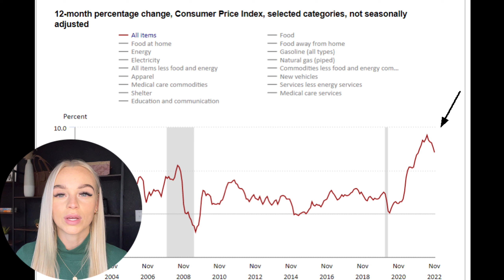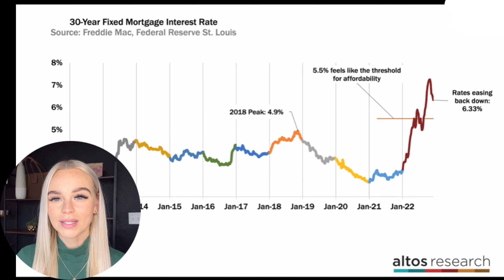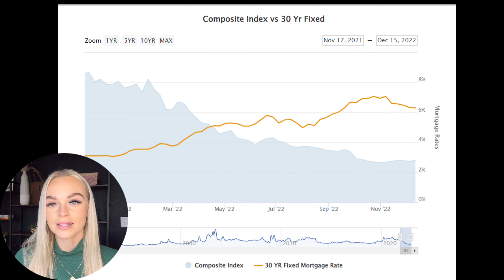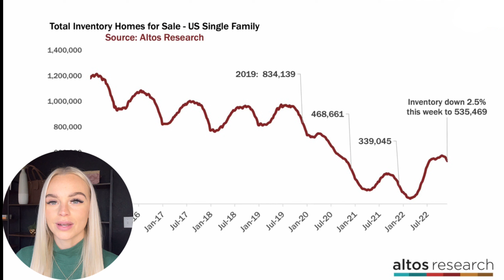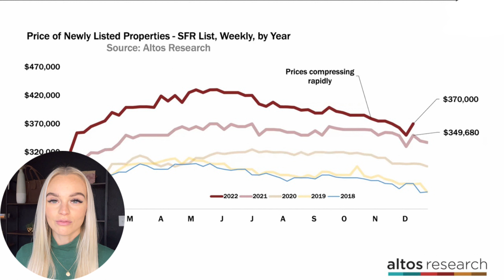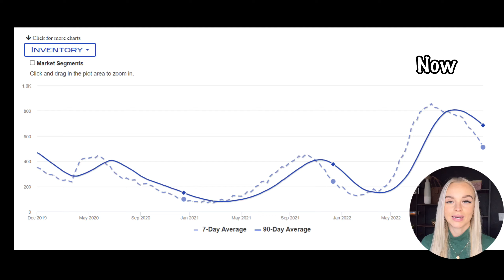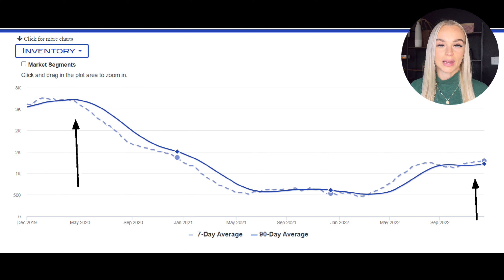Housing Market Predictions 2023 [Southwest FL Market Update]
Interest rates have spiked, we are in a recession by definition, and hurricane Ian just caused about $70 Billion worth of damage throughout SW Florida. What is going to happen to the real estate market now? When will interest rates decrease? When will the housing market crash in Florida? What is the effect of Hurricane Ian on Real Estate Prices? The answers to those questions and more in this month’s market update!

If you are thinking about buying property in Southwest Florida, I would love to hear from you!

Chloe Shook is a local Real Estate Agent with Downing-Frye Realty that helps people buy their dream home, sell their home for more money in less time, and make sound investment decisions in Southwest Florida. Whether you are in the process of retiring, looking for a second home or a cash flowing rental property, Chloe has you covered. She works closely with local builders such as Lennar, Compass Homes, D.R. Horton, Toll Brothers, Pulte, Taylor Morrison and Minto Communities to provide you with the most up to date information on each community.

She uses cutting edge technology to take a more modern approach to help her clients achieve their homeownership goals. Chloe puts her clients needs and financial interests above all else.  Chloe services all of Collier county including Marco Island, Naples, Orangetree, and Everglade City, as well as Fort Myers, Cape Coral, Port Charlotte, and Venice.